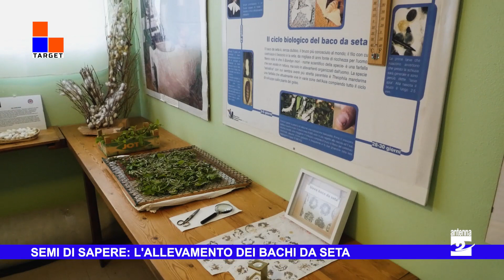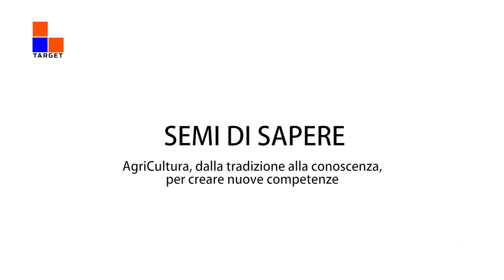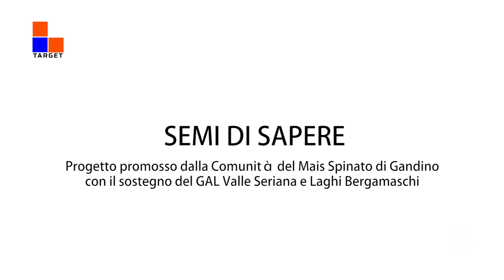"Semi di Sapere": l'allevamento dei bachi da seta